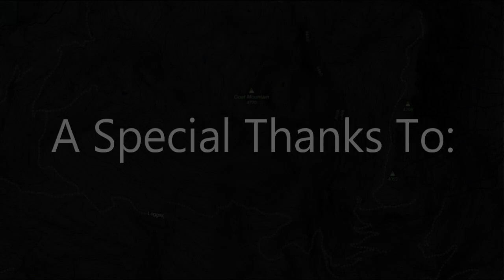What Is SAR?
SAR- Search and rescue. What is it?
In this video we take an in-depth look at some of the most common questions that search and rescue professionals in Skagit County, and around the world, get from members of the public.